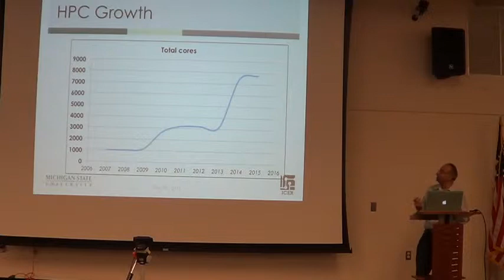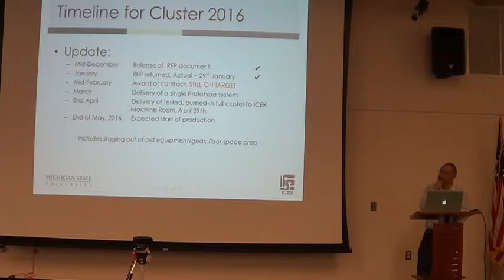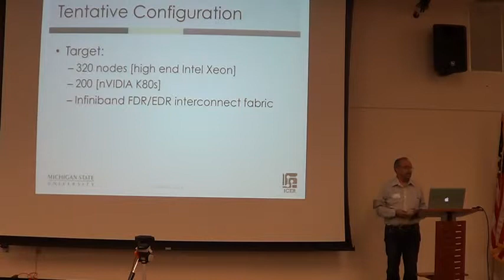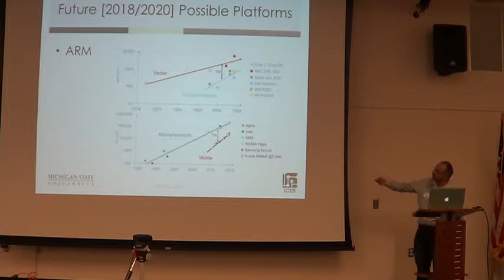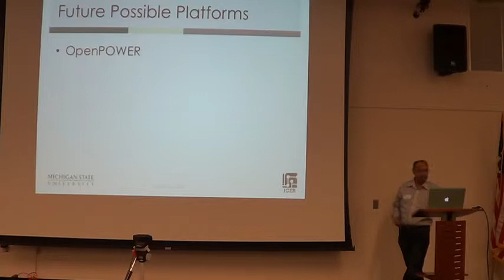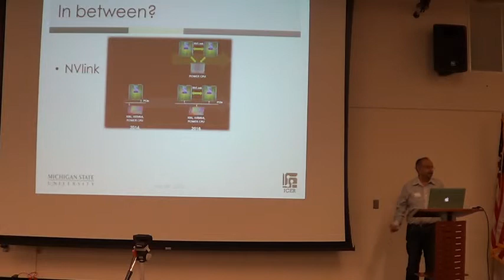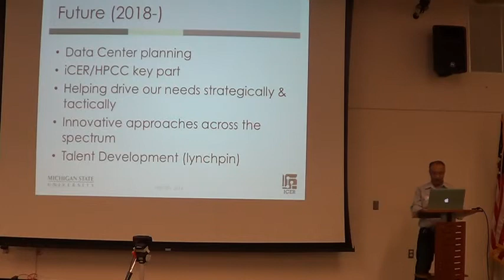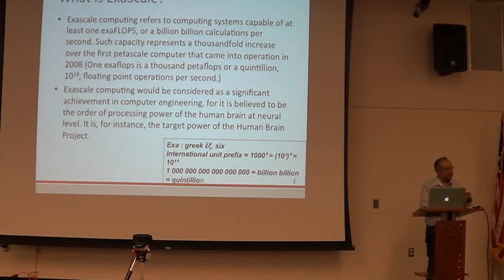MUGORG 2016 Feb High Performance Computing 2of3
February 9th, 2016 - MUG Meeting
Regular MUG Meeting
We meet at 6:30pm on the second Tuesday of each month at the Farmington Community Library.

Topics Include:

What's New in HIgh Performance Computing

The world of High Performance Computing has traditionally been viewed as a little bit odd ball, however over the last 25+ years many techniques (and technologies) pioneered in this space have become mainstream. For example, solid state disk, visualization, high speed networking, the buzz phrase of the day “big data”, etc.,etc.

So taking cue from the past, I will share what are the current attempts at pushing boundaries aside in the never ending thirst for bigger and faster. There are a myriad of frontiers such as energy consumption, energy efficiency, turning the classical von Neumann architecture on it’s head, growing use of accelerators of all kinds, some weird forays in shaping silicon and a few innovative, maybe wild twists with existing models of computation as we know it.

One thing is for certain, the next 25 years will most likely look somewhat different that the past!

Sharan is currently the Director at the High Performance Computing Center, which is part of the Institute for Cyber-Enabled Research, Michigan State University. He holds a Bachelors degree in Mechanical Engineering and a Masters in Computer Science from Wayne State University, Detroit, Michigan. He recently came back to Michigan from the Fermi National Accelerator Labs, Batavia, Illinois where he was a computing services architect. Before Fermi Lab, he was the Subject Matter Expert/Project lead at the UberCloud project, working on helping to realize HPC in the cloud. With 30 years of experience in scientific and technical computing, Sharan has worked at numerous HPC industry leaders that include Cray Research and Silicon Graphics. He has also spent several years in the automotive industry at General Motors, managing their global engineering HPC centers, as well as in the academic domain, most recently at KAUST in Saudi Arabia. Sharan is a member of the ACM, senior member of IEEE/Computer Society, USENIX/LISA, AAAS and the Union of Concerned Scientists. He was one of the original founders of michigan!/usr/group (mug.org) back in 1985-86 At the time he was working with the original UNIX system V and BSD 4.x in source form at the Michigan Cancer Foundation, and managing a USENET hub as well. He also runs the popular discussion group 'Innovative Uses of HPC' on LinkedIn.com see also